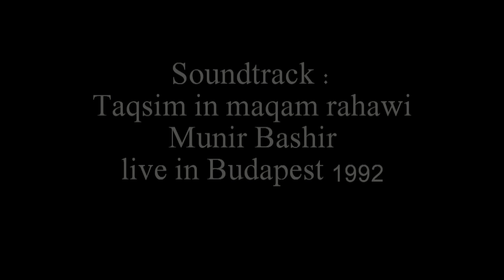goftegoo - گفتگو - director : Arbi Movsesian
شناسنامه فیلم :
نام فیلم : گفتگو
بازیگر ، فیلمبردار ، تهیه کننده ، تدوینگر و کارگردان : آربی موسسیان
موسیقی فیلم : taqsim in maqam rahawi , Munir Bashir , live in Budapest 1992
فیلبرداری شده در شهر وین اتریش - سپتامبر 2012